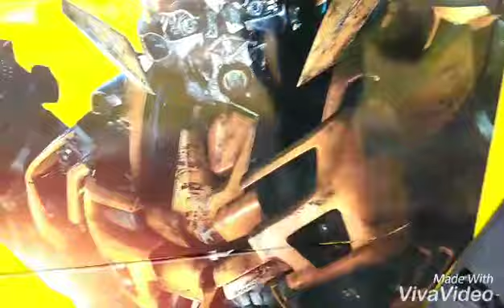Jeep Wrangler yj with upgrade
Off ROAD upgrade